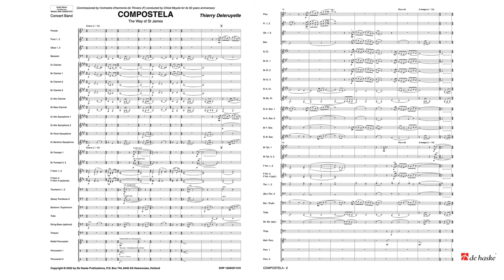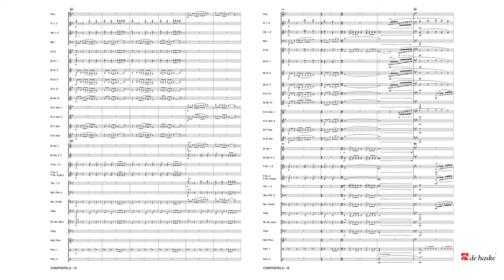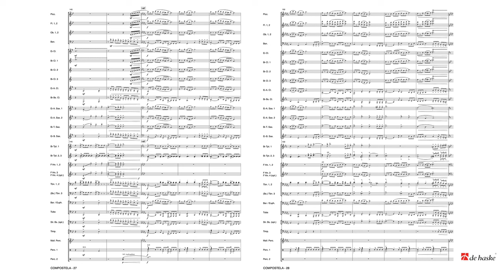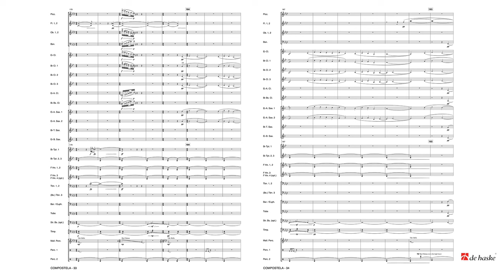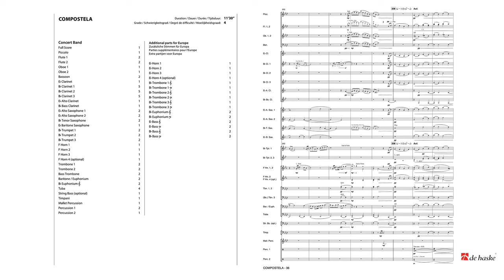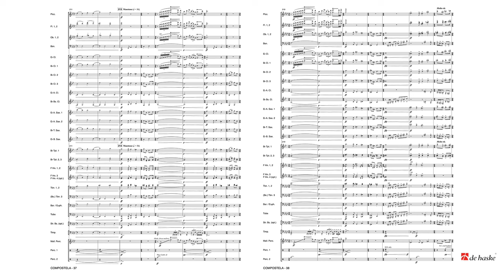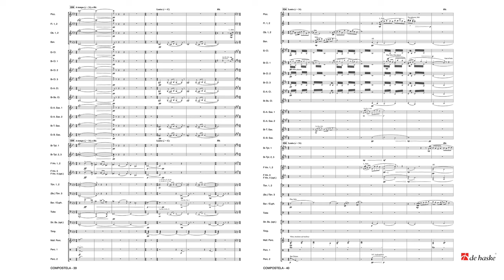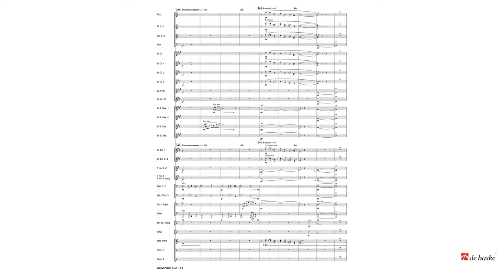Compostela – Thierry Deleruyelle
The Way of St James

De Haske Concert and Contest Collection Series - Grade 4 – Duration: 11:30

Recorded by the Royal Symphonic Band of the Belgian Air Force and its conductor Matty Cilissen.

"Four roads lead to Santiago", so begins the Book of the Pilgrim. Written in the 12th century, the Codex Calixtinus opened the way for pilgrimage from most cities in Europe and North Africa to Santiago de Compostela, in Spain. Compostela - The Way of St James describes the pilgrims' journey. After a slow introduction, a brilliant theme announces the start of the journey. The arrival in Spain is indicated by incantatory chants and majestic chords. Finally, the music softens as the pilgrims venerate St James.

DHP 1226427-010